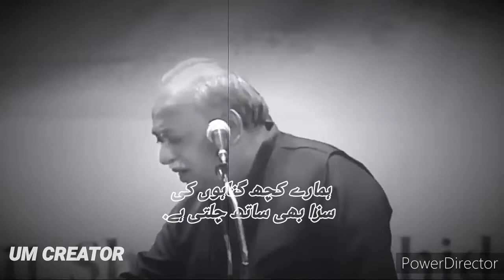Maan ki dua bhe sath chalti hai😭Munawwar rana sad poetry💔/UM CREATOR